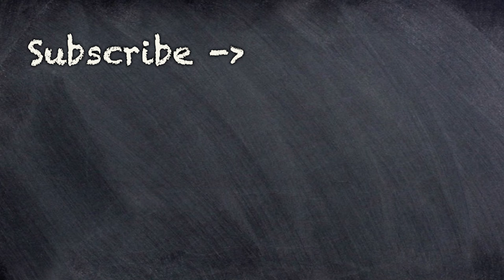F around and you found out! (Pop The Balloon Or Find Love Review)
Dante and Harry examine the viral clip of an online dating show (Pop The Balloon Or Find Love With Arlette Amuli) and discuss:
How woman don't actually know what they want,
how woman make bad dating decisions,
and how tough the dating scene is for men.

Episode 627 -